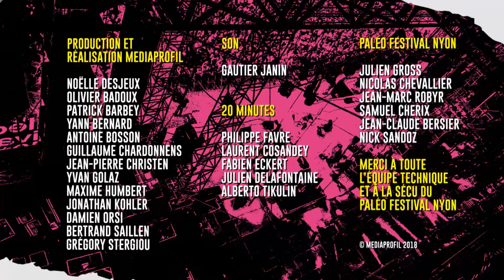Paléo 2018 - Danitsa en concert sauvage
Le concert sauvage de Danitsa au Paléo Festival Nyon, le vendredi 20 juillet 2018, devant La Plage.